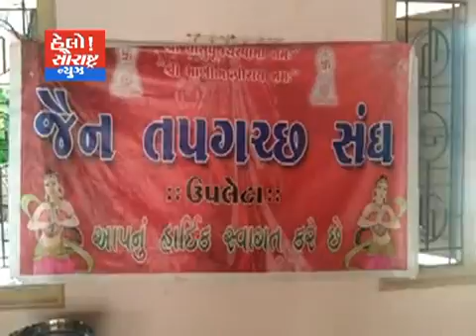ઉપલેટા-જૈન દેરાસર ખાતે પર્યુષણ પર્વના છેલ્લા દિવસે ભગવાની શોભાયાત્રા નીકળી